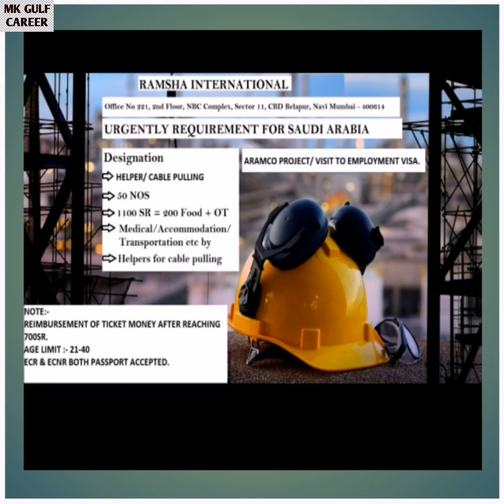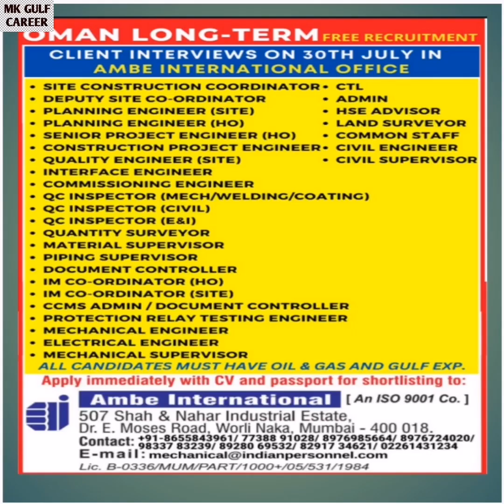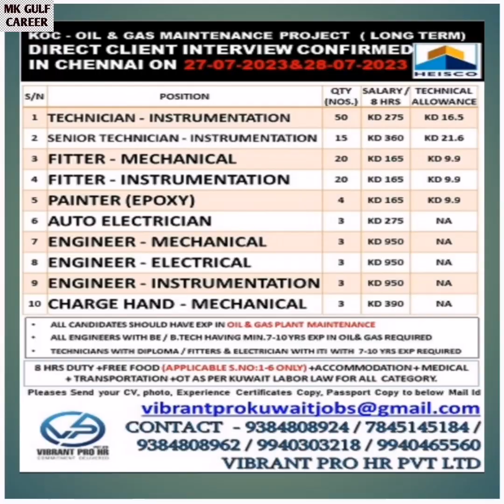Latest Gulf Job Today | Gulf Job Vacancy 2023 | Gulf Job Vacancy 2023 Malayalam